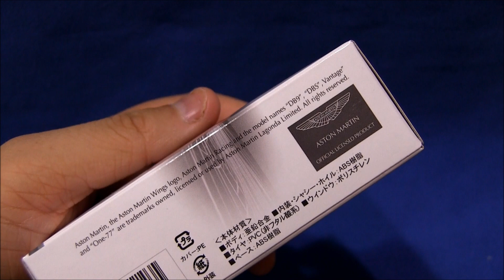1:64 KYOSHO Aston Martin Vanquish unboxing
フリーBGMダウンロードサイトから使用しました。

ブームが過ぎたのか売れ残りか、コンビニにいっぱいあったのと583円に釣られました。トミカと同じ値段でクオリティが高いので油断しましたｗ2コ買ったら同じものが2コorz